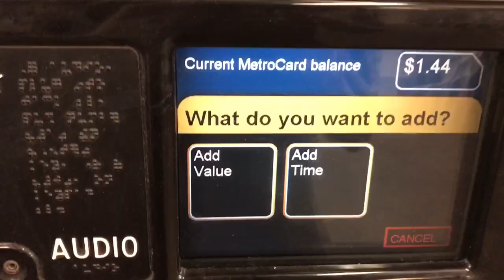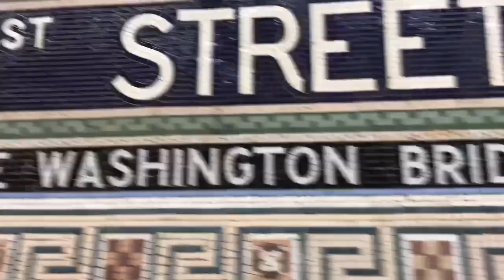Shan First Day of School, NYIT, Manhattan, New York